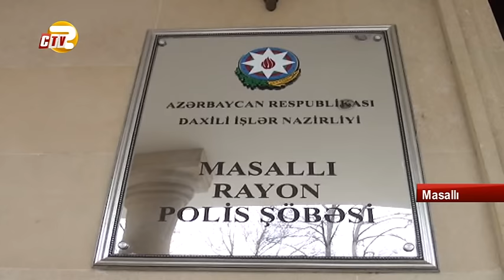Uşaq bağçasını qarət edən Masallı sakini saxlanılıb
Masallı rayonunda keçmiş məhkum oğurluq faktına görə saxlanılıb. Masallı Rayon Polis Şöbəsindən verilən məlumata görə Rayon Polis Şöbəsinin əməkdaşlarının həyata keçirdikləri əməliyyat-axtarış tədbirləri nəticəsində Masallı şəhər sakini, 1975-ci il təvəllüdlü, əvvəllər məhkum olunmuş Tofiq Yavər oğlu Ağayev şübhəli şəxs qismində saxlanılıb. İlkin araşdırmalardan sonra müəyyənləşdirilib ki, Tofiq Ağayev müxtəlif vaxtlarda gecə saatlarında Masalli şəhərinin Həzi Aslanov küçəsində yeni inşa olunmuş uşaq bağçasının pəncərəsindən qanunsuz daxil olaraq oradan müxtəlif adda tikinti və məişət avadanlıqları oğurlamaqla 3 min 600 manat dəyərində maddi ziyan vurub. Saxlanılan şəxsin üzərinə baxış keçirilərkən onun cibindən şəxsi istehlak miqdarindan artiq çəkidə - 9,7 qram narkotik vasitə olan tiryək aşkarlanaraq götürülüb. Faktla bağlı Masalli Rayon Polis Şöbəsində Cinayət Məcəlləsinin müvafiq maddələri ilə cinayət işi açılıb, araşdırma aparılır.